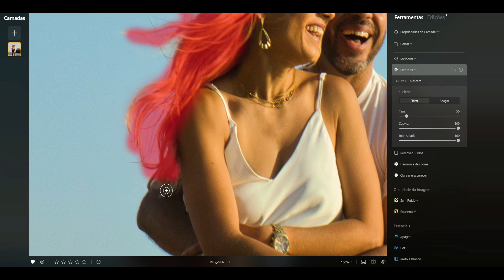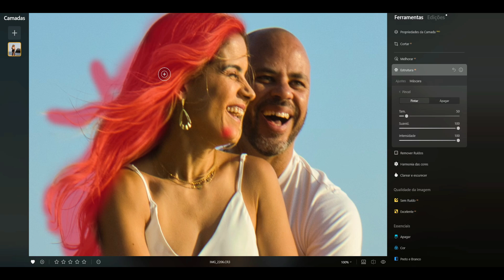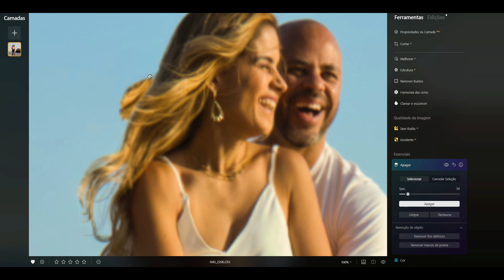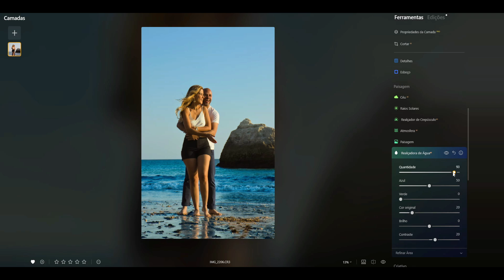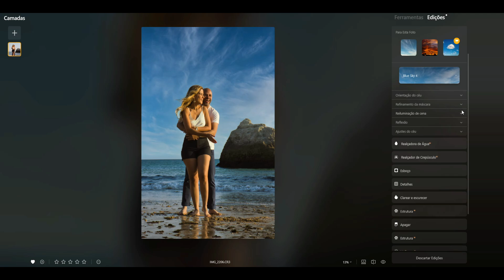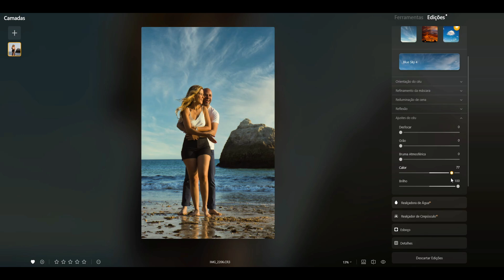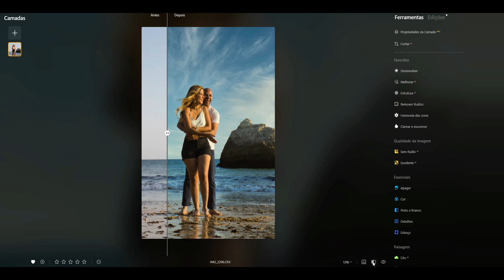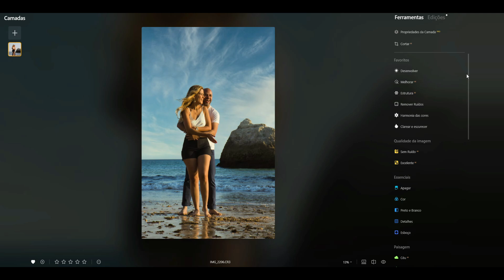Como Editar Fotografias Na Praia Com Pôr do Sol ?- Luminar Neo Tutorial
In this video, I came to share with you some tips, and show a little of my own workflow for editing photographs from the shoots I do on the beach, especially at sunset, while I take photographs talking to other photography lovers, I know that sometimes it is necessary I hope you like it and if you have any special requests let me know so I have more content to record hahaha

Nesse vídeo vim compartilhar com vocês algumas dicas, e mostrar um pouco do meu próprio fluxo de trabalho para edição de fotos dos ensaios que faço na praia, principalmente ao pôr do sol, enquanto tiro fotos conversando com outros amantes da fotografia, sei disso às vezes é necessário espero que gostem e se tiverem algum pedido especial me avisem para que eu tenha mais conteúdo para registrar

🔔 Ative as notificações para não perder nenhum conteúdo valioso sobre design e criação! 🔔